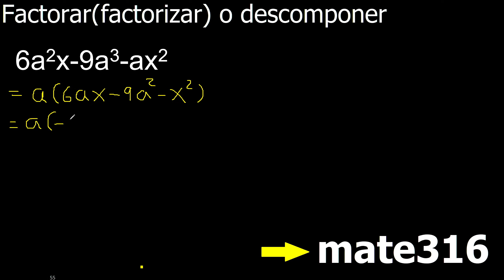6a2x-9a3-ax2 factorar descomponer factorizar polinomios ejercicio resuelto